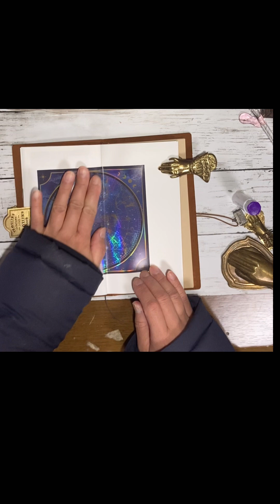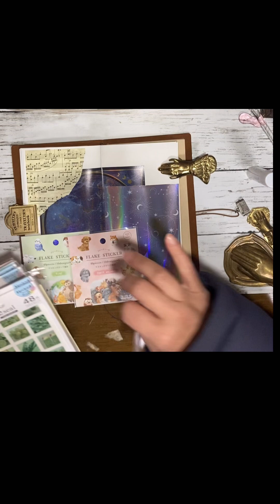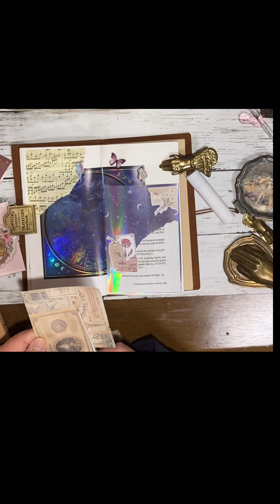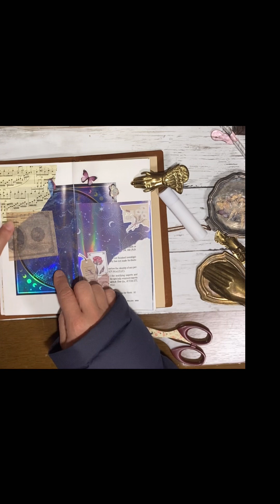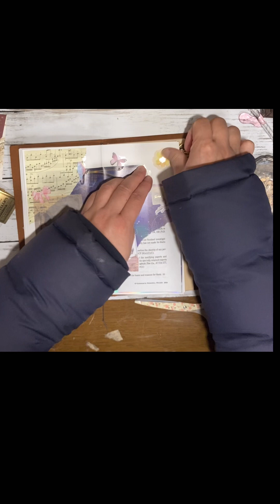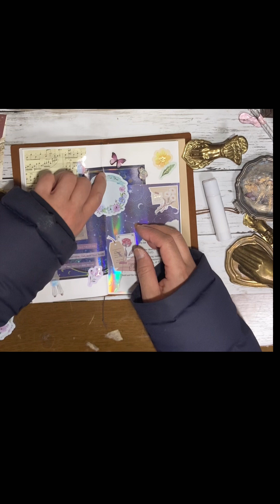まったり、コラージュ#ジャンクジャーナル#頑張れる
皆さま、こんにちは、いつもご覧になっていただきましてありがとうございます♪

まったりコラージュしてます。

良かったら、見ていってくださいませ。